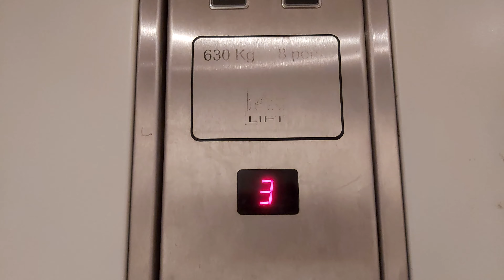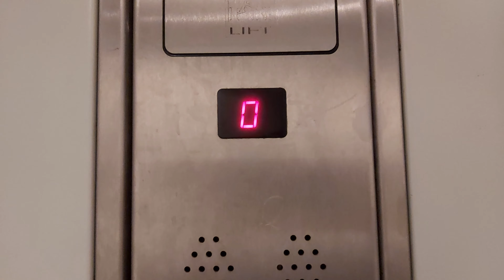1990s Pan Lift Hydraulic Elevator At Miloja Zakića, Belgrade, Serbia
Brand:Pan Lift
Year:1990s
Floors:6(-1,0,1,2,3,4)
Capacity:630kg 8pers